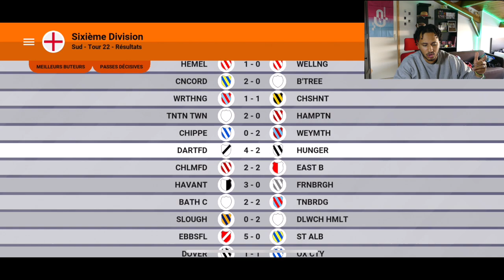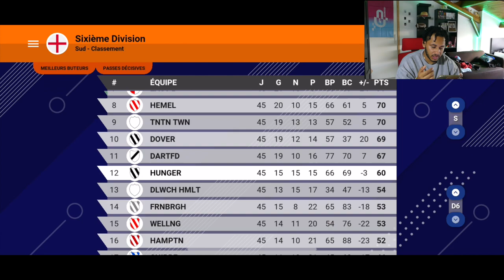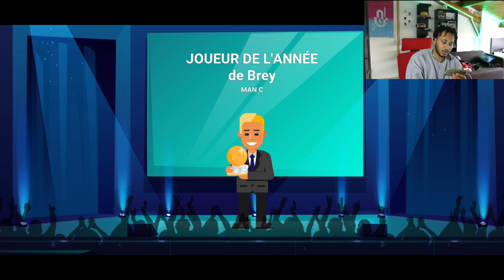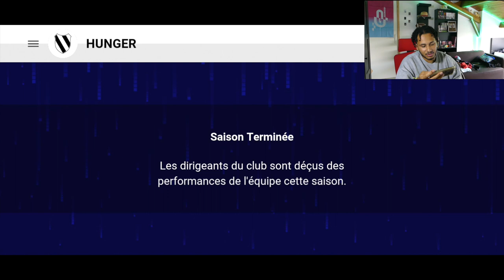A t-on le droit au bonheur ?